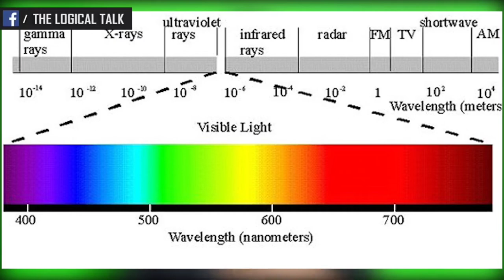Infinite Bright Stars Still The Space is Black but Why?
Kabhi Socha hai universe me itne sare tare hai phir bhi space dark kyu hai?

In this video, I have explained why space is dark despite all these millions and billions of stars in the universe.

अनंत तारो के बाद भी SPACE DARK क्यों है? | Scientific Reason of Space being dark Explained.

Topics Covered:-

Why space is dark?
what is the speed of light?
Why Space is Dark Explained in Hindi.
What is Olbers Paradox?
What is Visible Light?
Electromagnetic Spectrum.
Wavelength of light
Why Sky Looks Blue?
Scattering of light.
What is vacuum.

Stay Smart and Logical.

INFINITE तारे फिर भी SPACE DARK क्यों
A Video By:- Aryan Chaudhary